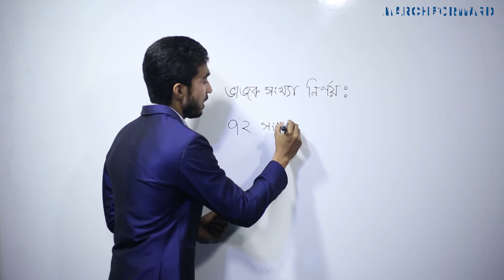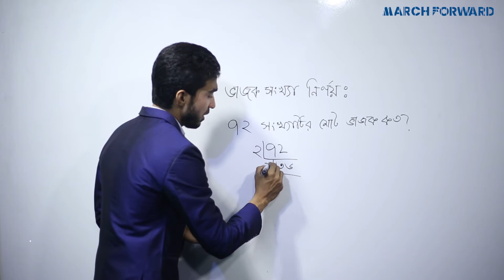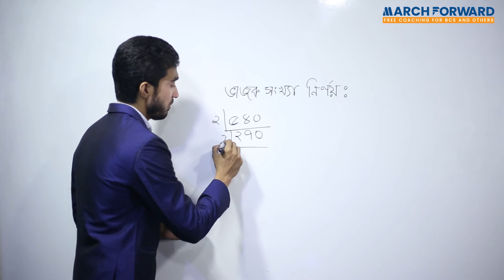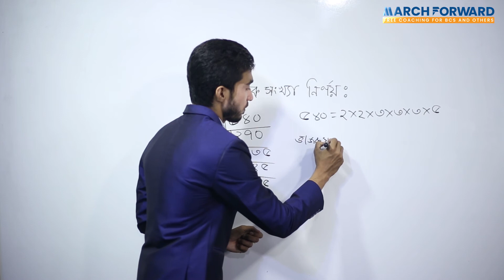ভাজক সংখ্যা নির্ণয়!